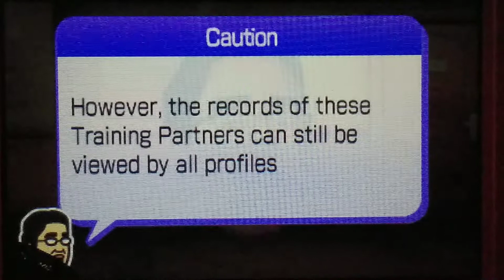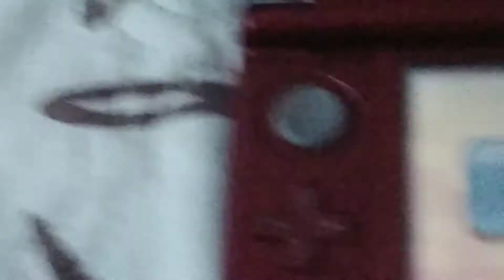Brain Age: Concentration Training - Introduction to Training Partners and Devilish Battle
When you stamp your second profile's attendance twice, Dr. Kawashima will provide you an explanation to Training Partners and Devilish Battle.

Here are the choices in this scene.

1. A. Greet
B. Not right now

2. A. Compete